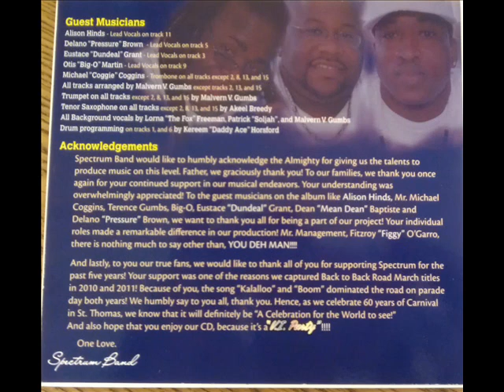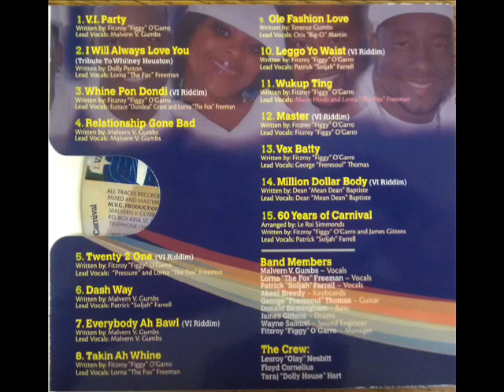Spectrum Band 2012 - Vex Batty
Track from the 2012 CD release entitled "V.I. Party" by Spectrum Band